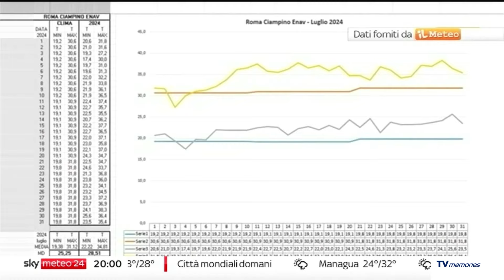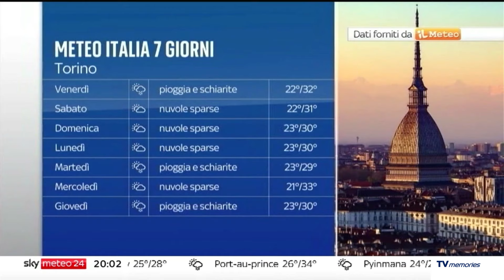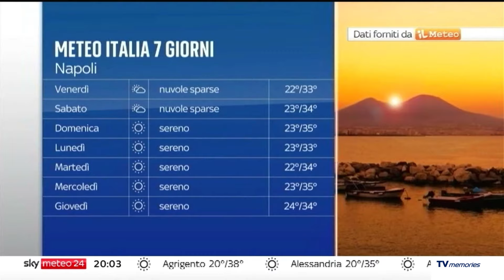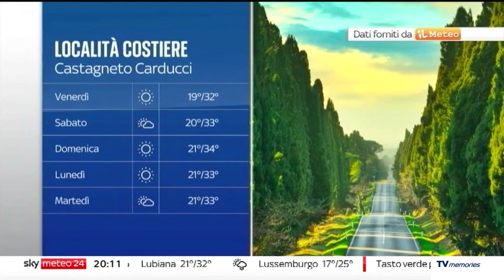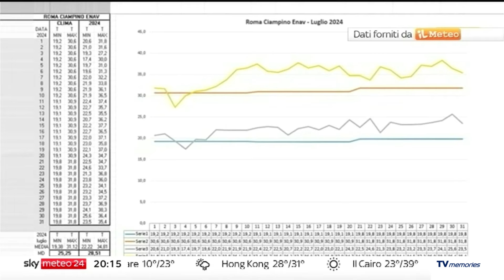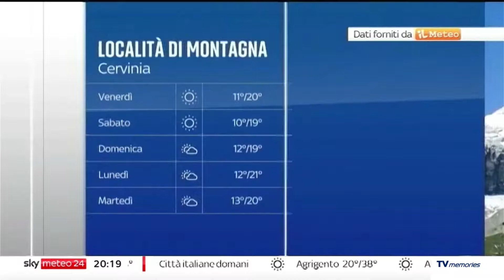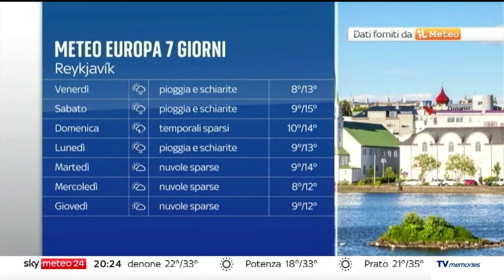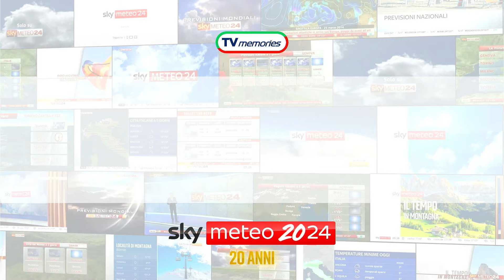Creazione: 30 minuti di Sky Meteo 24 con vecchia musica - Speciale 20 anni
Per concludere al meglio i festeggiamenti dei 20 anni di Sky Meteo 24, ecco qui due sequenze meteo, ma con la musica usata fino a 8 anni fa, la più bella e storica del canale, poiché è usata dal primo giorno di trasmissioni del canale. Per rendere il tutto un po' più "nostalgico", ho editato anche le sequenze, rimuovendo alcune rubriche moderne come Mappe meteo e Webcam meteo.
Sequenze registrate il 1° agosto 2024, ovviamente alle ore 20:00!

Contiene:
0:00 Intro e pubblicità
0:21 Bumper di attesa
0:42 Previsioni nazionali con Lorenzo Tedici
2:25 Previsioni nazionali
5:21 Temperature minime - Temperature massime
6:33 Previsioni mari e venti
8:33 Il meteo dallo spazio
12:02 Coste italiane
13:29 Bumper di chiusura
13:34 Pubblicità
15:33 Bumper di attesa
15:43 Previsioni nazionali con Lorenzo Tedici
17:27 Previsioni regionali
20:07 Il tempo in montagna
22:39 Il meteo dallo spazio
24:35 Previsioni europee
25:48 Previsioni mondiali
27:52 Bumper di chiusura e fine video